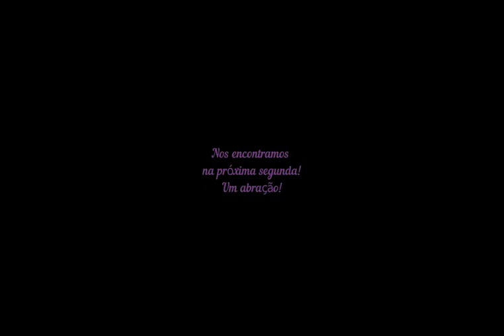Projeto "Livro Ilustrado" III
Nesta 11ª aula EaD de Artes daremos vida aos dois primeiros personagens do Livro Ilustrado.